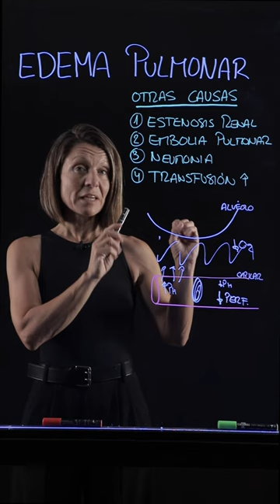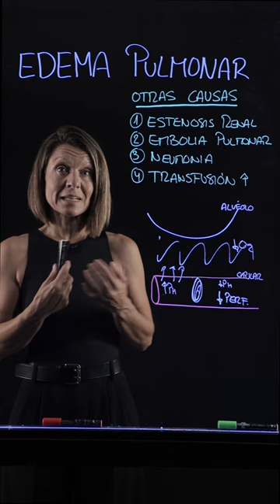CASO CLÍNICO I: (4º PARTE) La embolia pulmonar como causa no cardiogénica del edema pulmonar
Pregunta del examen de Fisiología del Grado en Biomedicina de la UFV (Mayo 2023).
Esta pregunta de examen exponía un caso clínico de Edema Pulmonar y sus posibles causas. En la tercera parte del caso se debían explicar los mecanismos no cardiogénicos que conducían al edema. En este vídeo se explica la embolia pulmonar, y los mecanismos por los que puede provocar edema.